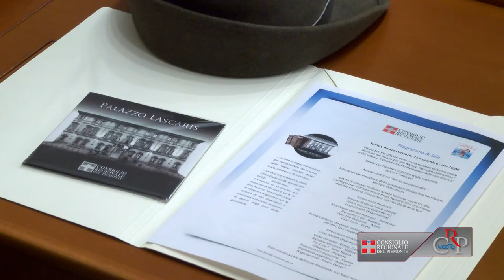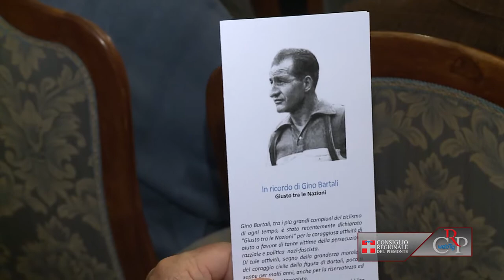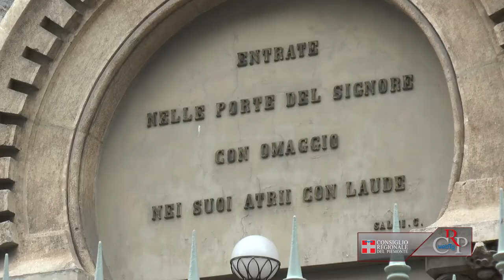CRP - Webtg n. 43 del 22 novembre 2013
La seduta del 19 novembre
Il Consiglio regionale ha commemorato, alla presenza dei famigliari, l'ex consigliere regionale Giuseppe Filiberti, scomparso il 21 ottobre. L'Assemblea ha poi approvato all'unanimità un ordine del giorno, in occasione della giornata dell'infanzia, che impegna la Giunta a predisporre adeguate politiche a favore dei minori, nonché a prevenire la dispersione scolastica e gli abusi sessuali online. Il documento è stato presentato dopo l'incontro con la onlus Save the Children.

"Noi soma Piemontèis"
A Palazzo Lascaris è stata presentata la nuova versione di "Noi soma Piemontèis", l'inno ufficiale dei Piemontesi nel mondo. La musica è di Giovanni Vallero e Claudio Chiara, il testo di Domenico Torta, la voce solista di Simona Rodano, l'arrangiamento per coro e orchestra di Fabio Banchio, responsabile del settore Arte e Cultura dell'Associazione Piemontesi nel mondo, presieduta da Michele Colombino.

Gino Bartali è "Giusto tra le Nazioni"
Grande campione sui pedali e nella vita, a Gino Bartali è stato riconosciuto il titolo di "Giusto tra le Nazioni" dallo Yad Vashem, per la sua vicenda umana straordinaria, impreziosita dal coraggio durante il nazifascismo. Il campione è stato ricordato a Palazzo Lascaris per iniziativa del Comitato Resistenza e Costituzione, in collaborazione con la Federazione Ciclistica Italiana, la Comunità ebraica di Torino e l'associazione culturale RectoVerso.

Presepi di carta alla Biblioteca della Regione
"In viaggio, con la carta, fra presepi e auguri di Natale" è il titolo della mostra visibile alla Biblioteca della Regione Piemonte fino al 10 gennaio. L'allestimento, curato da Marisa Novelli, propone un vasto assortimento di presepi di carta, fotografie, oggetti, cartoline e pubblicazioni su uno dei simboli più tradizioni e coinvolgenti del Natale. Al termine dell'inaugurazione l'attore Vanni Zinola della Fondazione Teatro Ragazzi di Torino ha presentato lo spettacolo "Storie di Natale".

Valori e modelli dello sport
Presentato, al centro sociale della Comunità Ebraica di Torino, il ciclo di iniziative connesse con la mostra "Lo Sport europeo sotto il nazismo. Dai Giochi olimpici di Berlino ai Giochi olimpici di Londra (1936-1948)", allestita al Museo Diffuso della Resistenza di Torino. Indirizzate alle scuole piemontesi di ogni ordine e grado, le iniziative si propongono come momento di conoscenza e di riflessione per professori e studenti.